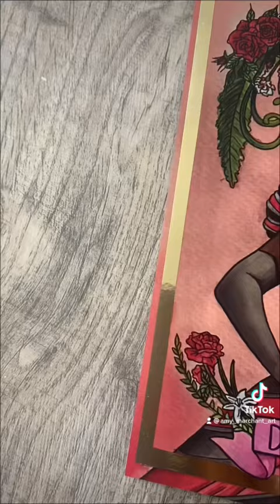Six The Musical Watercolor Art Prints